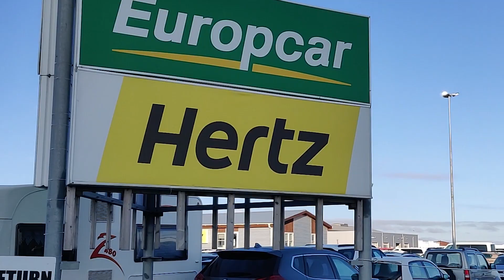Fun Facts About ICELAND | ICELAND ring road trip | how to plan a trip to iceland | in hindi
In this video, we talk about some fun facts about ICELAND..
If u are planning a trip to ICELAND, this video will be very helpful. This video will help you to plan a trip to ICELAND very easily..

After watching the full video, you will be able to -
travel in iceland without much problem
how to plan a trip to iceland
how to plan a trip to iceland in hindi
travel guide of iceland
travel iceland in budget
iceland travel vlog
iceland travel guide
things to do in iceland
north iceland
things to do in north iceland
blue lagoon
iceland vlog blue lagoon

Love travelling ??
Love adventure ??
Love exploring ??
Then welcome aboard !

We, ANKUR KANDOI & RICHA KANDOI present to you a one of its kind travel vlog where  WE travel to different places of the world and bring to you all our travel stories, experiences, fun, adventure, drama, etc etc etc..

The main aim of this channel is to inspire people to TRAVEL THE UNTRAVELED !!